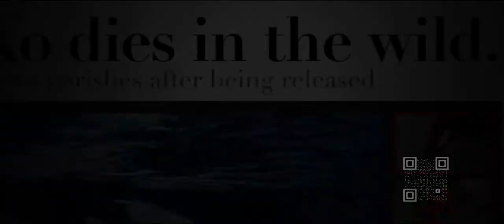QRrabbit - video qrcode encoding technology applied to The New Future of SeaWorld - demo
A simple demonstration of technology by QRrabbit, leveraging a patented, interactive semi-transparent video QR code. Anyone with a smartphone can scan the code with their built-in camera—no 3rd party apps required. Upon scanning, the viewer is instantly delivered to a customized landing page on their mobile phone—as seen here, redirecting to the client's website—pertaining specifically to the ad campaign's content.
** Try it out for yourself ** Pull out your phone and scan the code at any point during the video.

Video encoding and analytic dashboards are available through the QRrabbit self-service portal. It's easy to use, and takes only seconds to fully encode an average 60-second spot. Then you're ready for broadcast, with an added layer of digital data and functionality.

This demonstration has only one landing page, but QRrabbit technology adds layers of viewer-engagement options. For example, redirecting to a different landing page, based on the precise moment the code was scanned, with as many different pages as you need. While this technology works for any video content—including on YouTube—the best application for this technology is TV. The added value to over-the-air (OTA) broadcasting is the brand-new layer of robust digital analytics. You can easily measure how effective your campaign is with engaging viewers, and enhance future performance with A/B testing, and real-time engagement data.

For this particular video, we aimed to demonstrate the effectivity with a long-format production. The QRrabbit semi-transparent QR code maintains the aesthetics and creative presentation of the full frame, and adds opportunities for targeted viewer engagement, tied to specific sections of content within the video.

To learn more, or request a product demo, head over